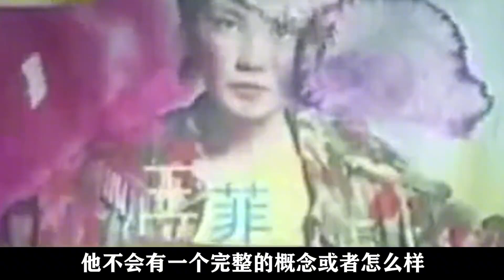张韶涵范玮琪最后绝唱，为何会让她至今不敢想？16年前发生了啥